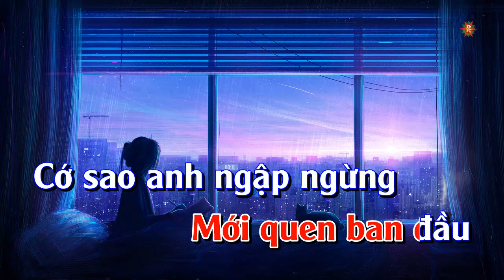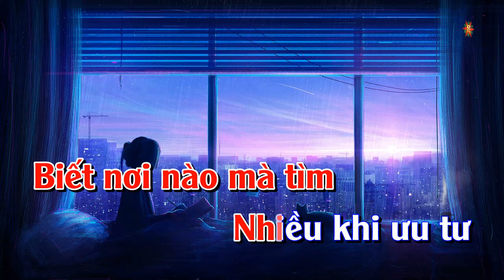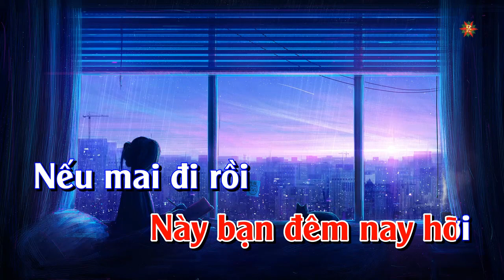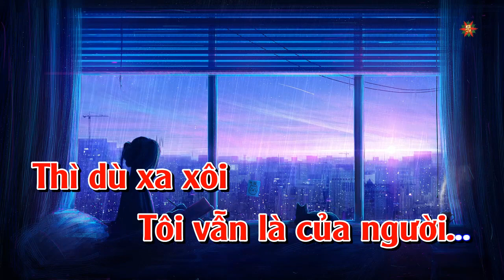Karaoke Đêm Tâm Sự Tone Nữ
Karaoke Đêm Tâm Sự Tone Nữ Gam Gm